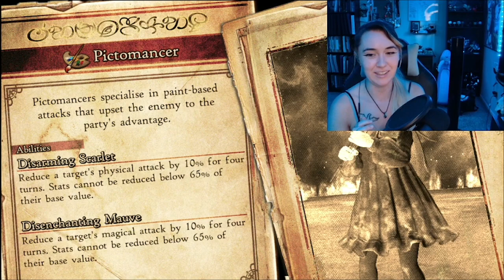Folia Defeated! Bravely Default II (Episode 28)